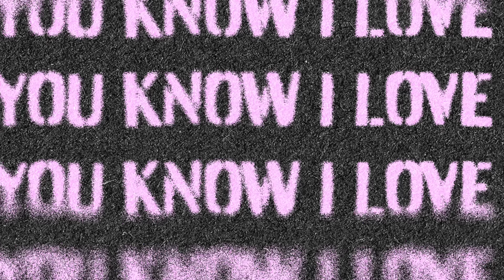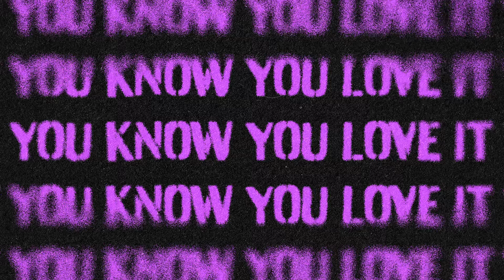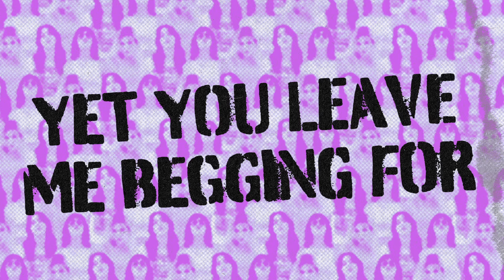The Warning - MORE (Official Lyric Video)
Directed & Lyric Animation by Jordan Divers

LYRICS
There’s something pulling me away
Something criminal but I can’t fight it
Won’t you tell me what to say
Or pull me in and keep me nice and quiet

Keep me here
Closer
In the clear

Just kill the noise
Won’t you fill my void?
Give it all up
Won’t you feed my SENSES?

You know you love it
You love it when I need you
Do you need me? Yeah
You know I love it
I love when it when you feed me
Yet you leave me begging for more

I feel it slowly creeping in
I find desire leaves me frozen, stranded
Waiting between what could’ve been
Why am I sinking when I’m fully grounded

Standing still
Go in
For the kill

I want it and you know it
Starved but never show it
You like it when I’m broken
You like it when I’m broooooken

Music video by The Warning performing MORE (Lyric Video).